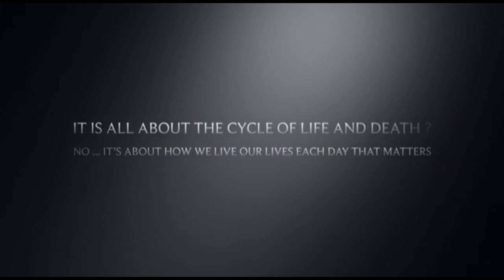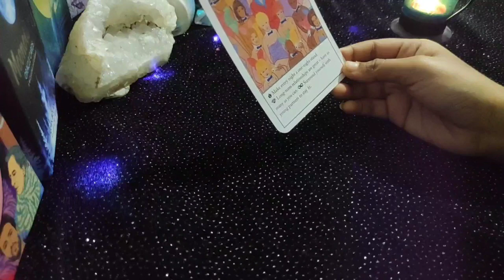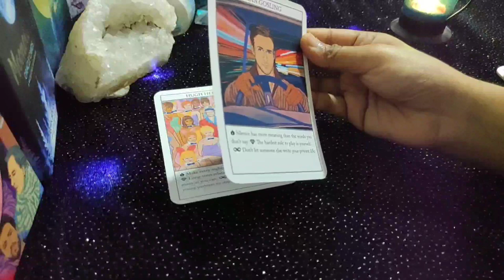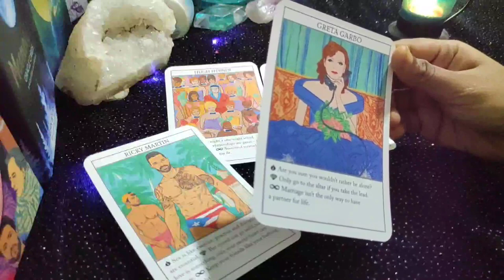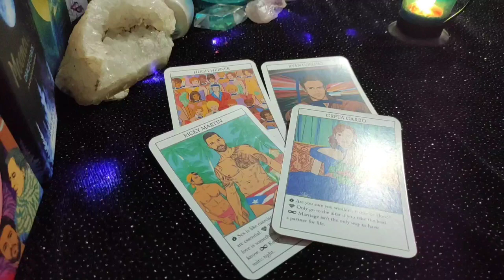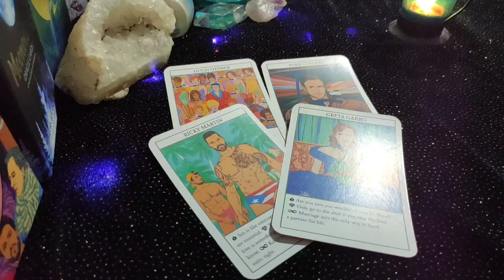Aquarius ♒ Commitment needed ❤️ daily love tarot reading 1 September 2020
Hi guys !

support